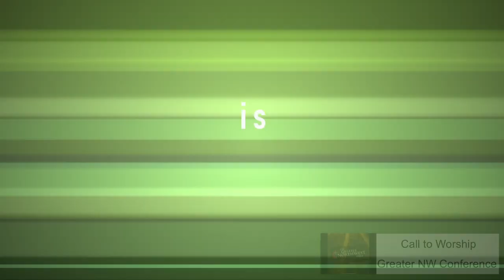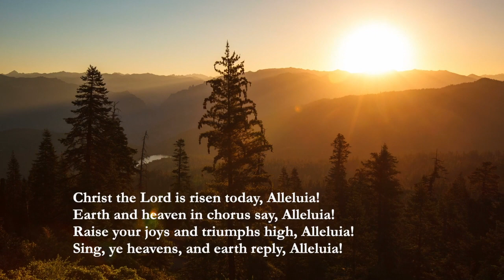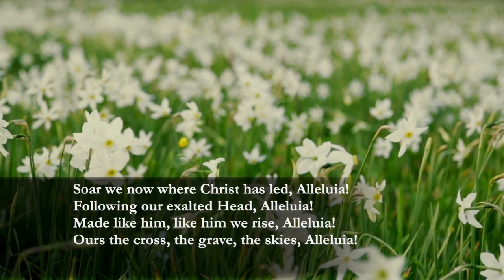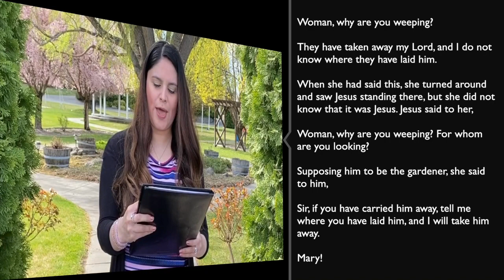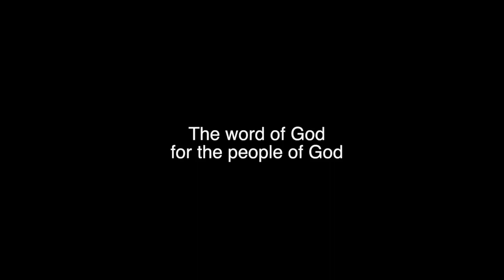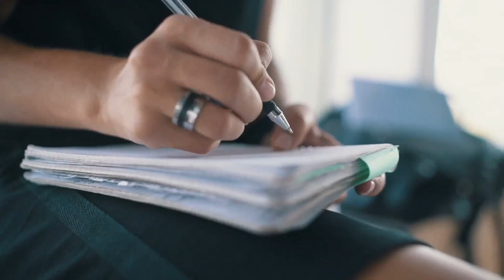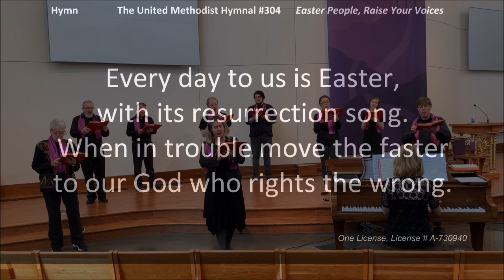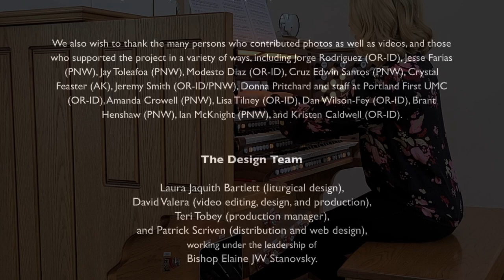First Church Online - Easter Sunday 2020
Easter Sunday service for people at home during the COVID-19 restrictions. Christ is Risen indeed!